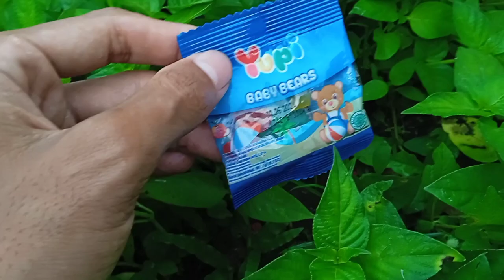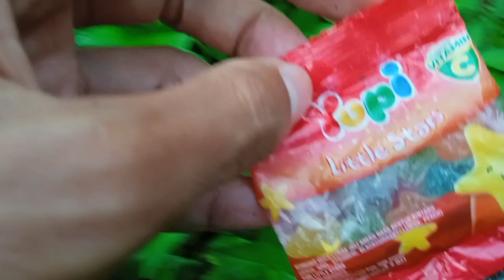HUNTING PERMEN YUPI CHOCO GLEE DI PADANG RUMPUT DAPAT MAINAN MOBIL MOBILAN DAN TOPENG SUPERHERO HULK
hunting permen yupi choco glee, yupi ice cream cone di Padang rumput dapat mainan mobil mobilan dan topeng superhero Hulk